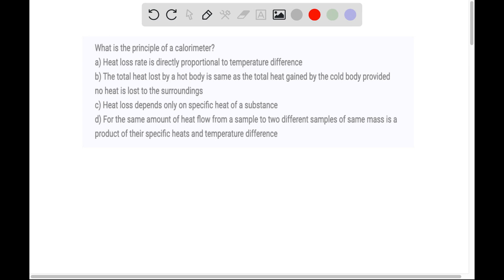What is the principle of a calorimeter? a) Heat loss rate is directly proportional to temperature d…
What is the principle of a calorimeter? a) Heat loss rate is directly proportional to temperature difference b) The total heat lost by a hot body is same as the total heat gained by the cold body provided no heat is lost to the surroundings c) Heat loss depends only on specific heat of a substance d) For the same amount of heat flow from a sample to two different samples of same mass is a product of their specific heats and temperature difference